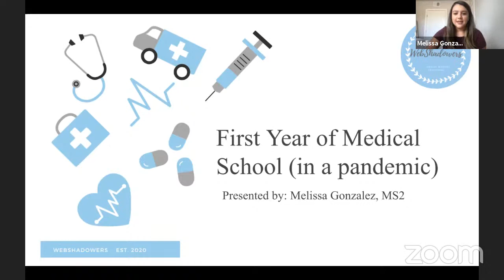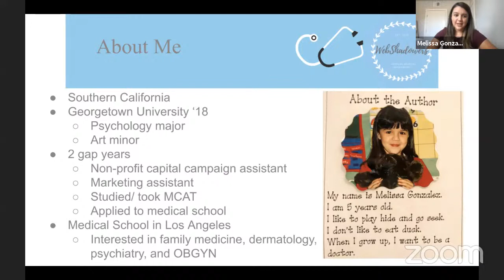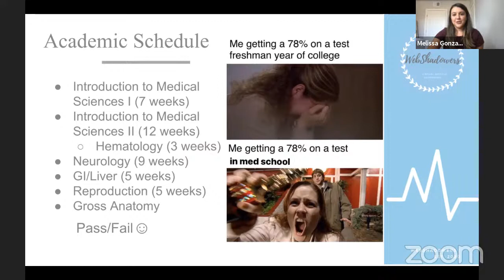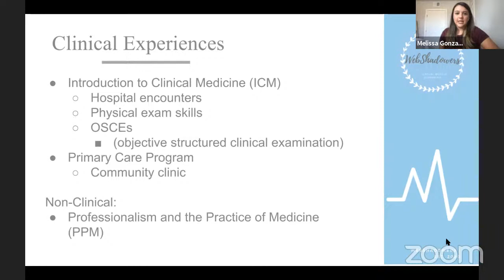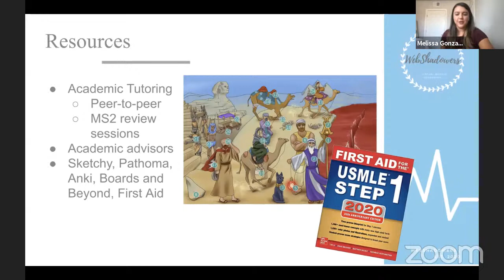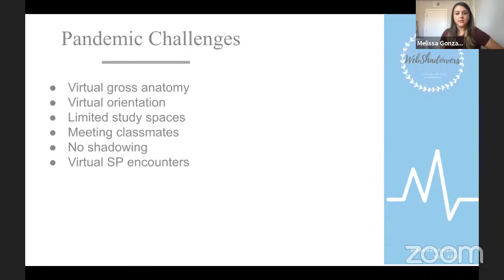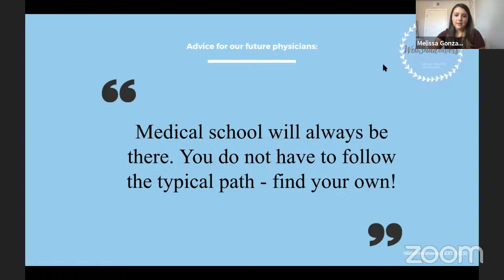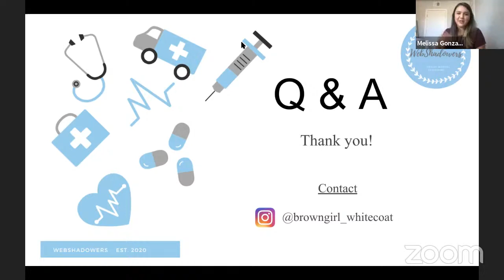06/17 Medical School Q&A Session with Melissa Gonzalez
This was our first Q & A of our Summer 2021 semester! We had the pleasure of welcoming Melissa Gonzalez, who shared her experiences as a first year medical school student!

Check out Melissa on her socials to learn more from her! Her IG is @browngirl_whitecoat

*THIS QUIZ IS OUT OF 75 RATHER THAN 100 POINTS*

*THIS SESSION COUNTS FOR 1 HOUR*